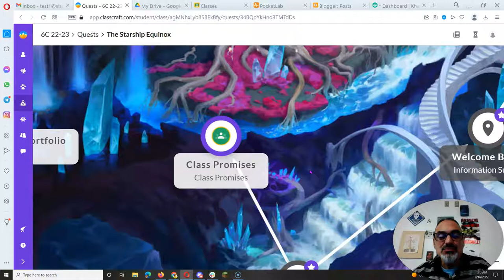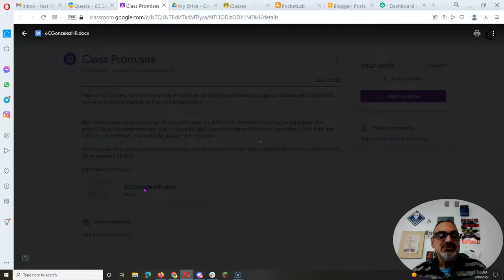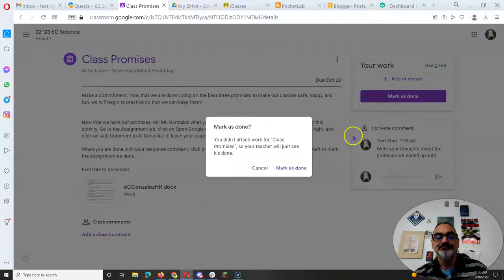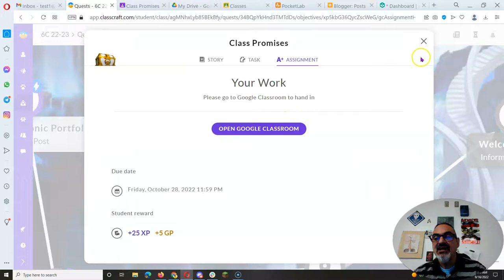Class Promises on GC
Here are instructions on how to complete Classcraft assignments that are attached to Google Classroom assignments.